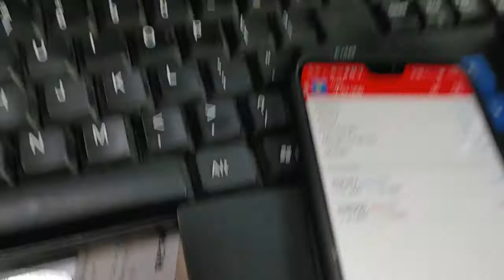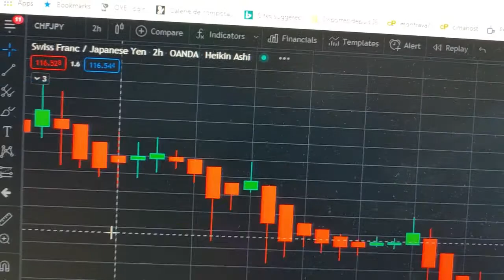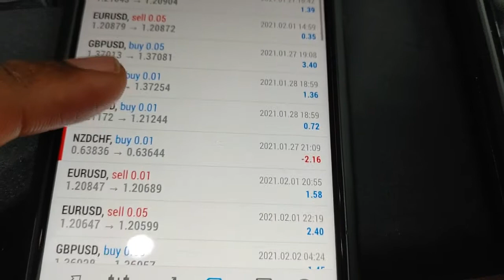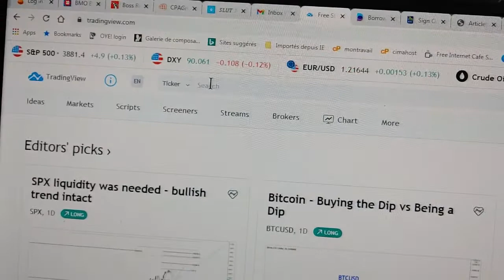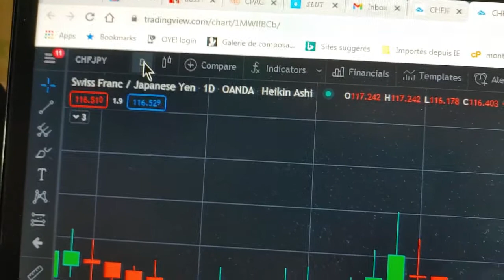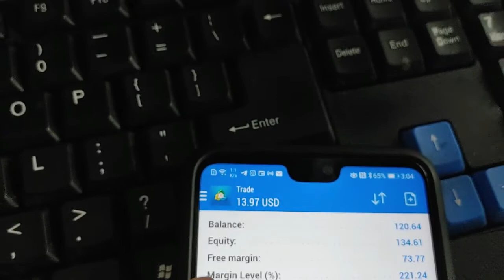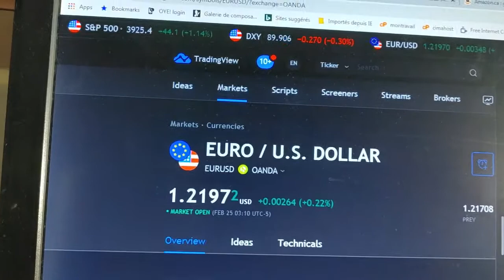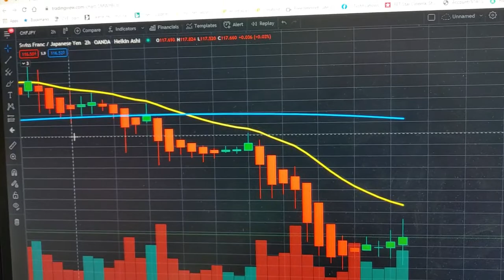FOREX - TRADINGVIEW - COMMENT FAIRE LE FOREX AVEC CE GRAND OUTIL - MONTREAL - CANADA